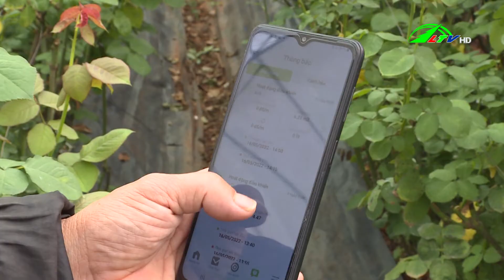Trồng hoa hồng theo quy trình nông nghiệp thông minh